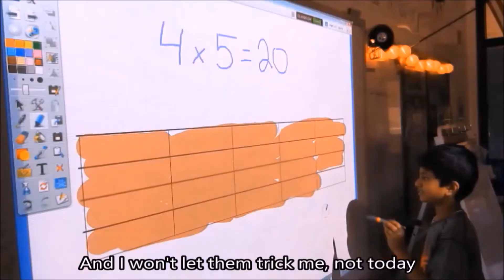"I've Got This" SOL Music Video 2018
Every year, my third grade students and I create a music video to help us feel confident when taking the SOL exams (state standardized assessment of Virginia). This is our 2018 video to the tune of "This is Me" from The Greatest Showman. Enjoy!